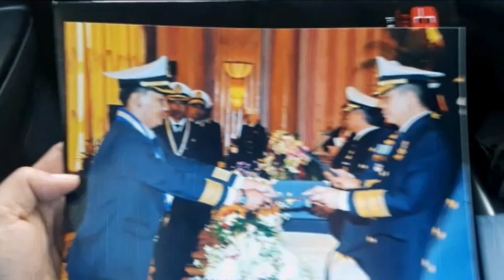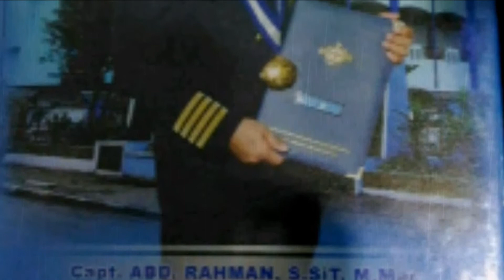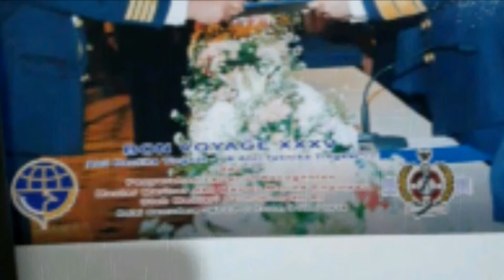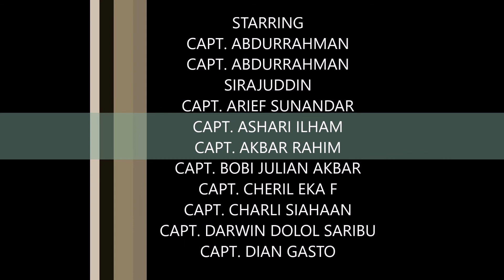ANGKATAN 35 BP3IP JAKARTA | SEBUAH KISAH KLASIH UNTUK MASA DEPAN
FILM PENDEK UNTUK ANGKATAN 35 BP3IP JAKARTA | SEBUAH KISAH KLASIH UNTUK MASA DEPAN |
MUSIK BY @SHEILA ON 7